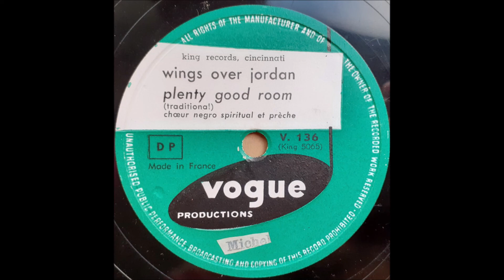Unknown artist - Wings over Jordan (Plenty good room)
French
78 RPM Vogue Productions record - V. 136 (A side)
B side is "Wings Over Jordan (I'm A Rolling)"